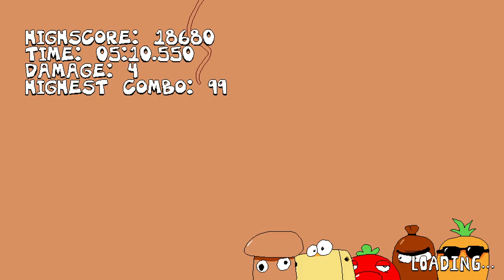Pizza Tower Noise Update - 11 - Primate Rage & Let's Make This Quick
0:00 Intro
1:23 Primate Rage
15:32 Let's Make This Quick
29:44 Successful attempt